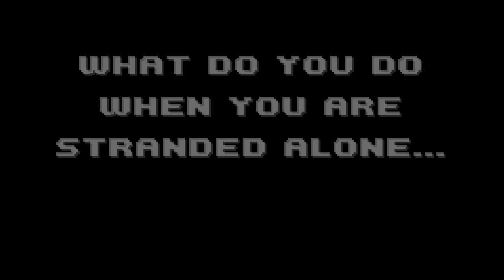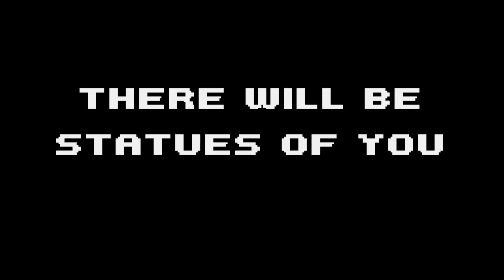Minecraft Trailer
My Minecraft Trailer made from my saves.  Fanmade show some support! Video Game News, Reviews, and More!